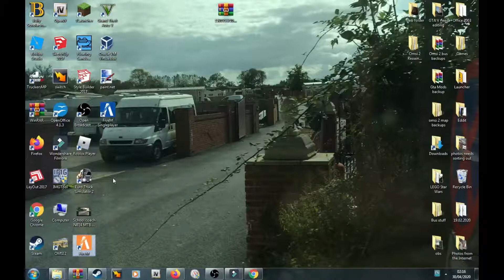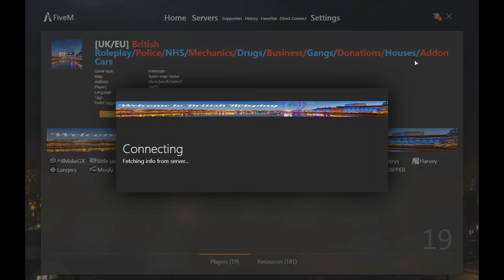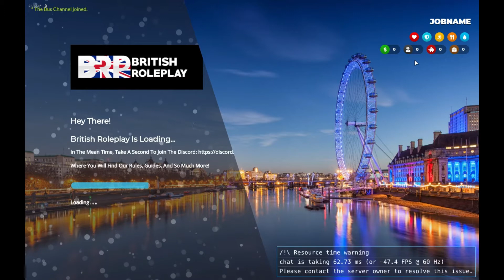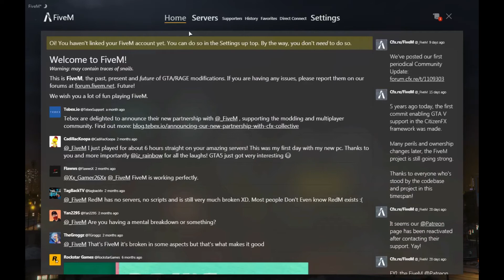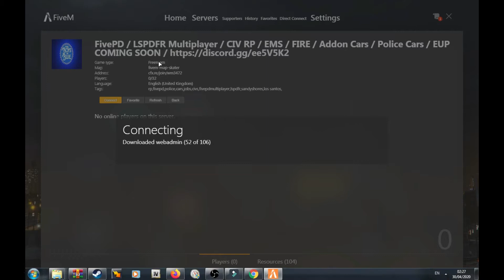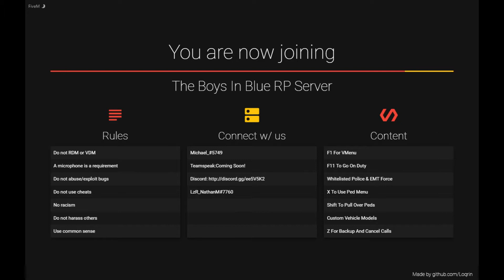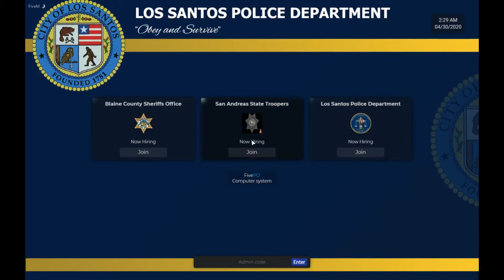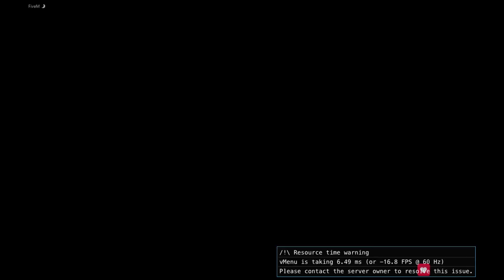GTA V Five M Messing around on random servers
Today we play Five M!